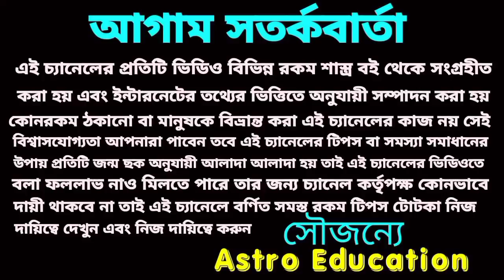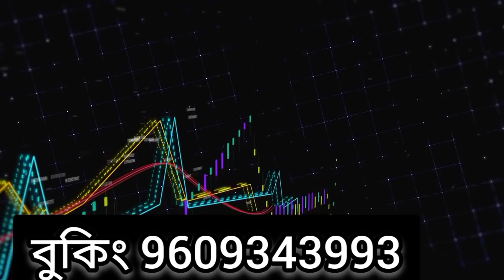মাঘী পূর্ণিমা 6 রাশির কপাল খুলতে চলেছে!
মাঘী পূর্ণিমায় 6 রাশির কপাল খুলতে চলেছে!